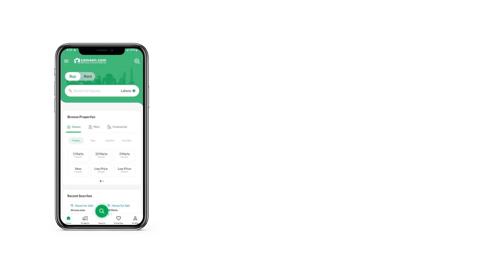4.4 MARLA FLAT FOR SALE IN BAHRIA ENCLAVE BAHRIA TOWN ISLAMABAD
Madina Mac Residency is a state of the Art and innovative mega project that is being built In compliance with International standards of construction.

Madina Mac Residency offers you an unparalleled living experience with the most modern and deluxe residential apartments. Each apartment is carefully designed in such a way as to make natural light, fresh air, and breathtaking external views available to all residents.